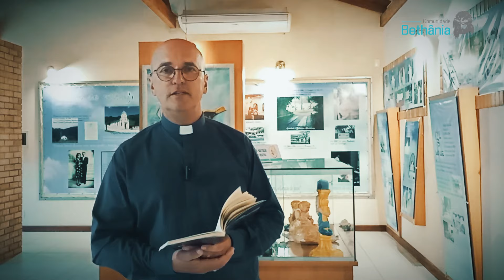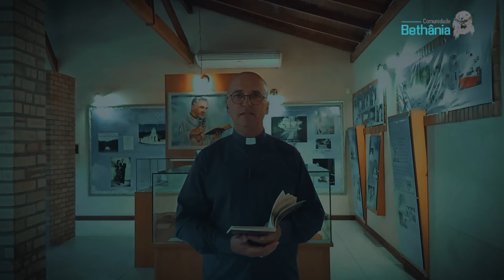Seja humilde apresente o seu coração para Jesus em oração - Padre Léo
Livro do Padre Léo - Roteiros Bíblicos de Cura Interior

Diácono Ideraldo Paloschi, Cofundador da Comunidade Bethânia, tem uma reflexão sobre o livro, Roteiros Bíblicos de Cura Interior

O livro de autoria de Padre Léo  🕯️

Padre Léo diz: 💬

 “Existem momentos de nossa vida em que nosso coração está tão ferido e machucado que nem conseguimos rezar. São momentos de dor, de abandono, de decepção e tristeza tão marcantes que nos impedem de verbalizar uma oração.
                     Foi pensando nisso que resolvi unir neste livro duas de minhas maiores paixões: Cura interior e Bíblia ”

Comunidade Bethânia - Padre Léo